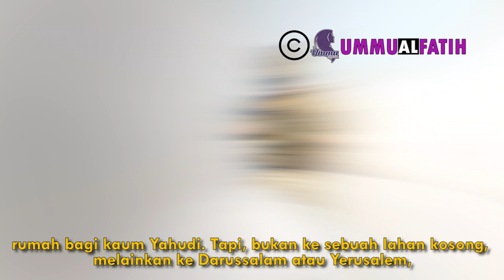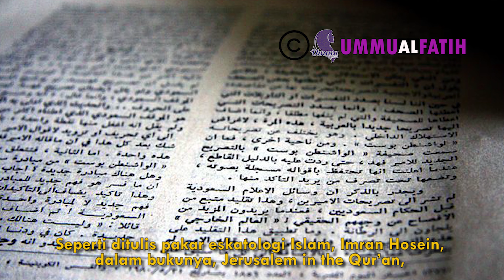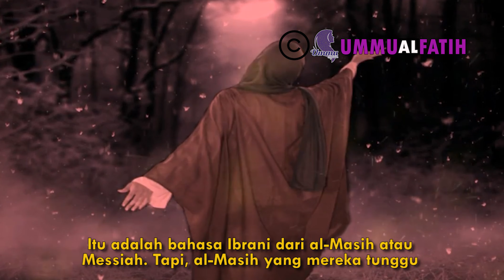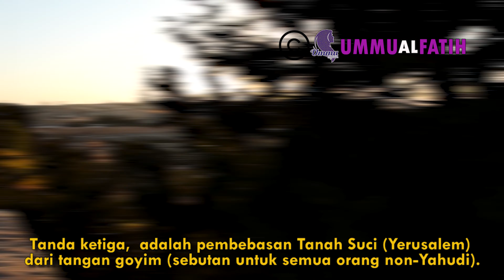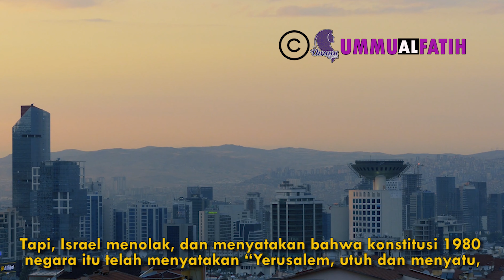Pendukung pendukung Dajjal Dalam Tatanan new World Order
Untuk Kontak